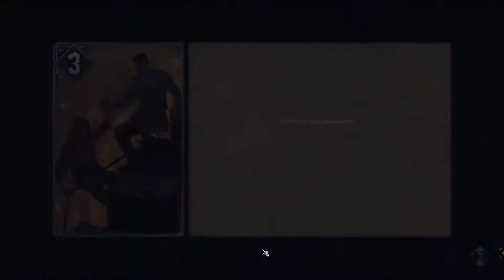Thronebreaker: The Witcher tales walkthrough part 10 - Mahakam